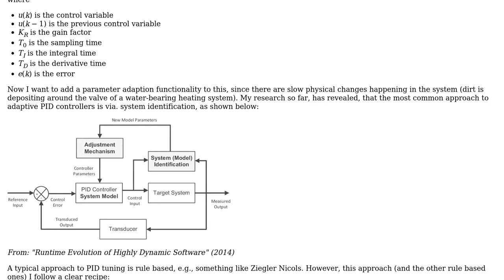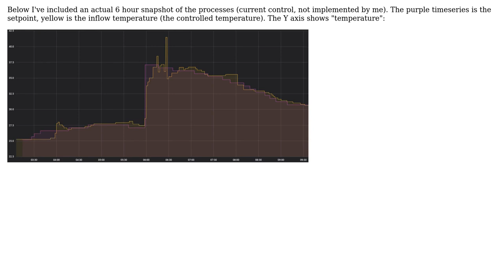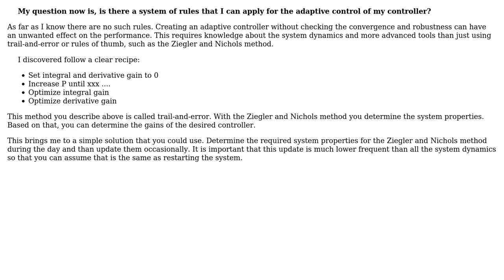Engineering: Adapting PID controller parameters using expert rules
With thanks & praise to God, and with thanks to the many people who have made this project possible! You are responsible for your own actions.